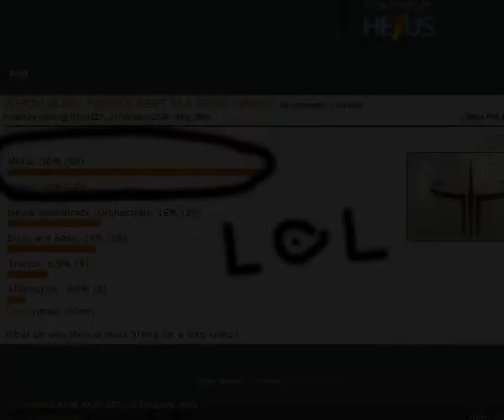ovol1ty is God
I found this video of Ovo, Staring a few other quakers, fluff, njeesus, and hala.
"Here's a video I made out of sheer boredom. It contains fun frags from various modes and as always is content oriented + absolutely awesome. glhf

"Fast paced CPM fragmovie containing top notch frags. Editing and other stuff has been left to background while doing this movie. Absolutely worth of watching if you want to see CPM gameplay as it's best.
-Ovo"
I'm a big fan of Ovol1ty and Ahanx, both have a youtube account, Ahnx or however you spell his name has a video explaining a bug with the console, Xerps or something, and Ovo has quite a few videos of him owning, This vid has very nice Ownage, Mainly staring Ovo.